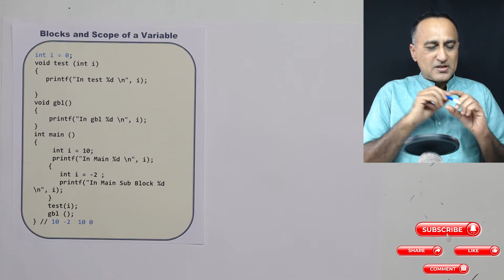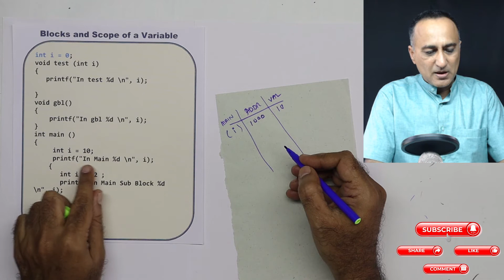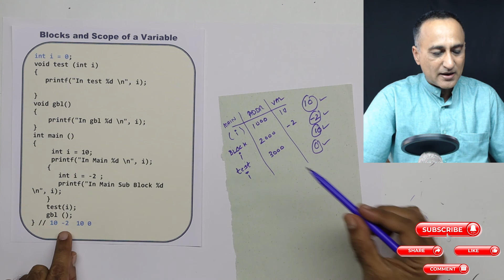103C HINDI Concept Code Scope of Variables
Sample Code to clarify scope of variable
link to lecture Notes